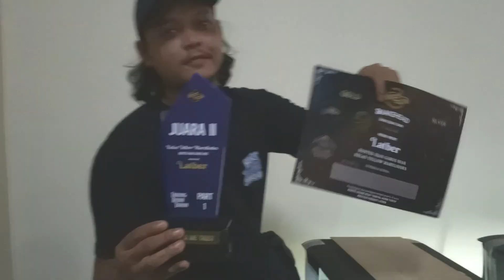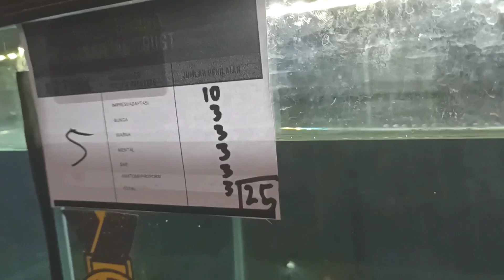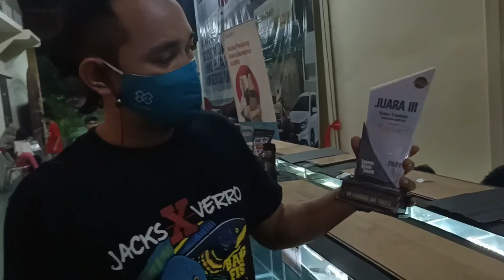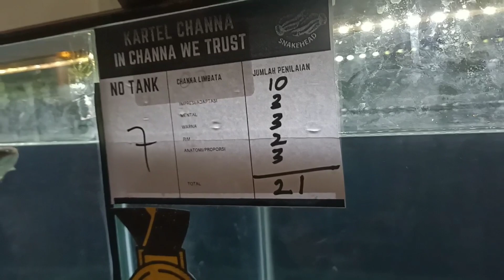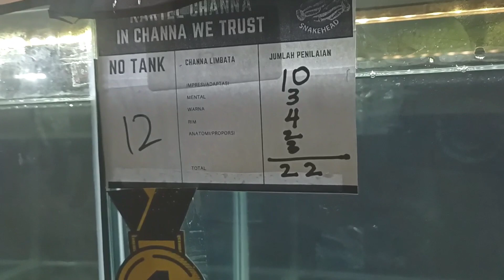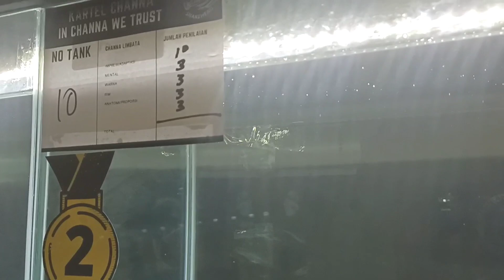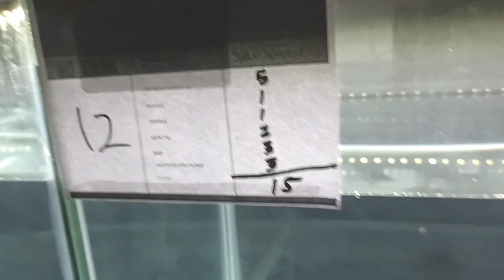kontes Channa limbata dan Maru progres||kontes Channa tanggrang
kontes Channa limbata dan Maru progres
kartel snakhead tarung akir tahun yg di slnggarakan di tanggrang..

jngn lupa follow ig Doni wf channel

trimakasih..